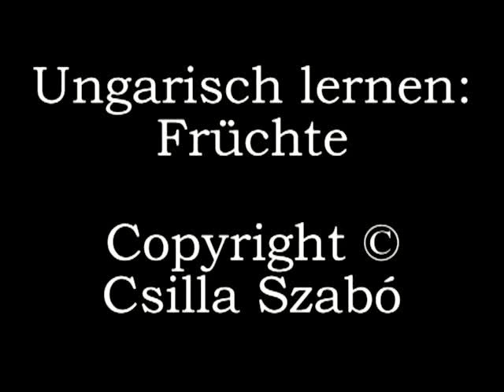Ungarisch lernen: Früchte